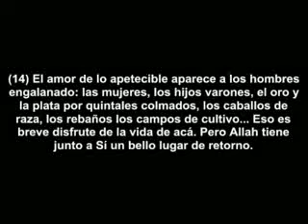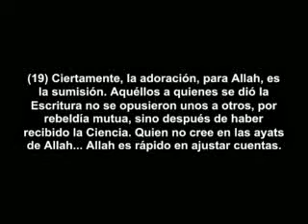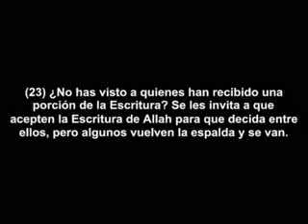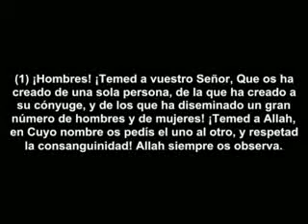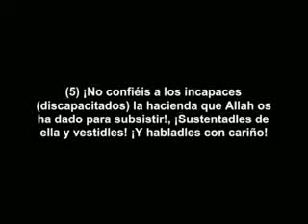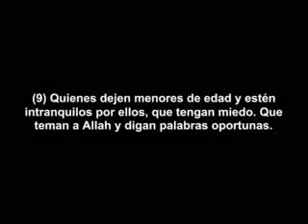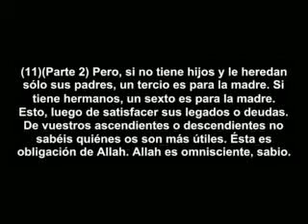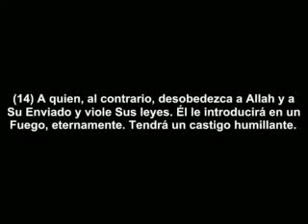la mujer en el islam 02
sunnata Allaha Allah Allahumma Elohim Eloha Ellah Sunna Sunni suna suni sunita torah inyil quran qur-an corán coran muslim musulman musulmán musulmanes sometido sometidos hanif islam vs doctrina de del los el la las doctrinas enseñanza enseñanzas leyes normas sagrado noble sura surat español en habla menciona a hadices ahadiz ahadices hadiz dicho dichos palabras palabra Muhammad profeta relato relatos história histórias historias sobre acerca dice que lo testigo testigos jehová jehova cristianismo cristiano cristo cristianos judíos judios judio judío judaismo un uno una entre debate discusión sumisión sumision san juan marcos lucas pedro pablo mateo santiago judas esteban cruzadas contra falsa falsas esperanzas bestia apocalipsis fin mundo tiempos católica catolica católico catolico católicos católicas catolicos catolicas iglesia iglesias protestantes protestante ortodoxa pentecostal pentecostales metodista metodistas bautista judeo-mesiánica judeo mesiánica adventista séptimo septimo día nazareno evangelista gedeonista dios jesus cristo jesucristo señor trinidad santo santa sagrado sagrada sagradas origen primer primero entre mujer mujeres hombre hombres derechos no hay